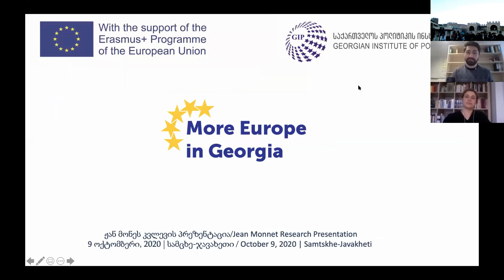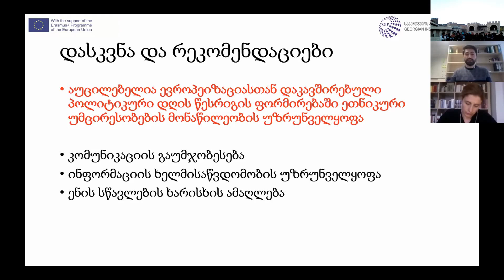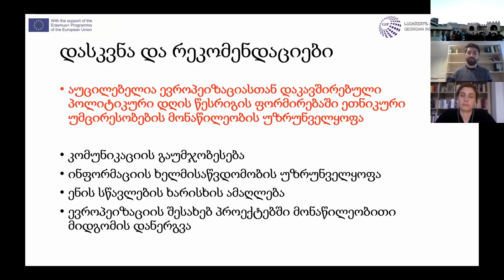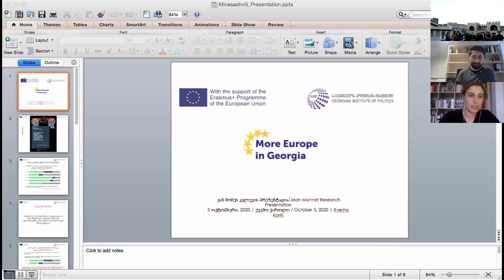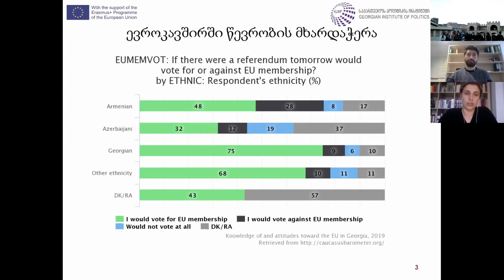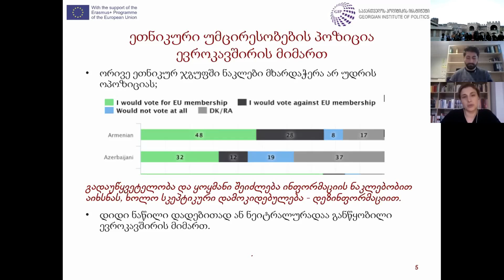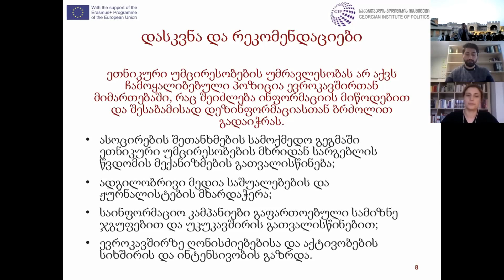კვლევის შედეგების პრეზენტაცია: ეთნიკური უმცირესობების გამოწვევები საქართველოს ევროინტეგრაცისი გზაზე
საქართველოს პოლიტიკის ინსტიტუტმა (GIP) ჟან მონეს ერასმუს + პროგრამის მიმდინარე პროექტის "წაახალისე და იმოქმედე ევროპისთვის" ფარგლებში, გამართა კვლევის შედეგების პრეზენტაცია სამცხე-ჯავახეთში მცხოვრები ეთნიკური უმცირესობებისთვის.

კვლევის შედეგად შემუშავდა 4 პუბლიკაცია:

• პოლიტიკის დოკუმენტი - "სარგებლობენ თუ არა ეთნიკური უმცირესობები საქართველოს ევროპეიზაციასთან დაკავშირებული სიკეთეებით?" (ავტორი: ლევან კახიშვილი)

• პოლიტიკის ნარკვევი -  "ევროკავშირი და ეთნიკური უმცირესობები საქართველოში: ინფორმაციული ვაკუუმი და დეზინფორმაცია" (ავტორი: სალომე მინესაშვილი)

• პოლიტიკის ნარკვევი - "ეთნიკური უმცირესობები საქართველოს ევროინტეგრაციის კონტექტსში: არის თუ არა სივრცე სკეპტიციზმისთვის?" (ავტორი: ნინო სამხარაძე)

• პოლიტიკის დოკუმენტი - "ეთნიკური უმცირესობების ინტეგრაცია საქართველოში: პოლიტიკური ჩართულობის ბარიერები" (ავტორი: სალომე კანდელაკი)

პროექტი "წაახალისე და იმოქმედე ევროპისთვის" ფინანსურად მხარდაჭერილია ევროკავშირის მიერ.